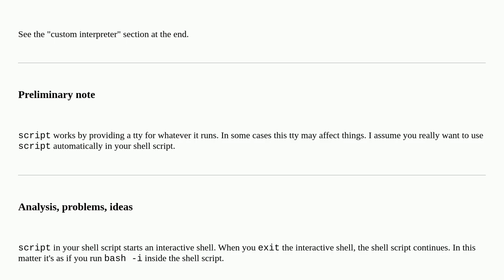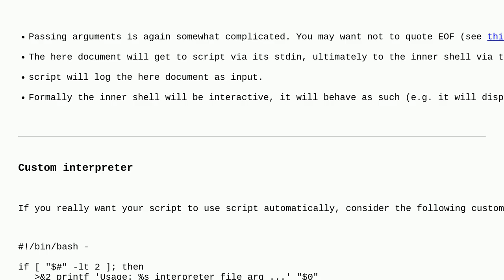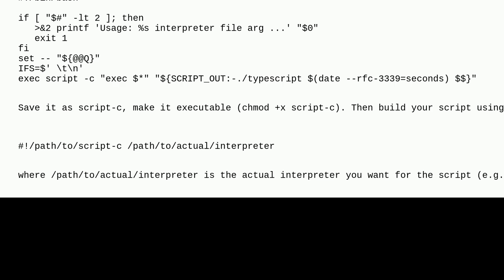Can I and how to use script in a bash script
A special thanks goes out to the awesome community

  bash-scripting linux script bash